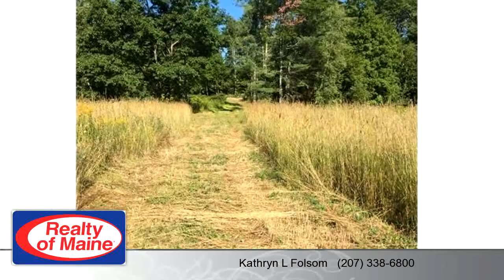Lots And Land for sale - 00 Appleton RD, Union, ME 04862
If you are looking for privacy but want to be in commuting distance to Augusta, Rockland, Belfast or Damariscotta, then this land is for you! Beautiful, 29 acres of south facing, selectively cut wooded land with potential views! There's even a lovely seasonal stream! Several nice building sites. Bring your portable sawmill and build your house with your own trees!

Bedrooms: 0
Bathrooms: 0.00 Bathroom
Square Feet: 0
Price: $49,900

For more information about this property, please contact Kathryn L Folsom at or . You can also text 3832741 to 67299.

01/29/2017 08:06:02 pm

Last modified: